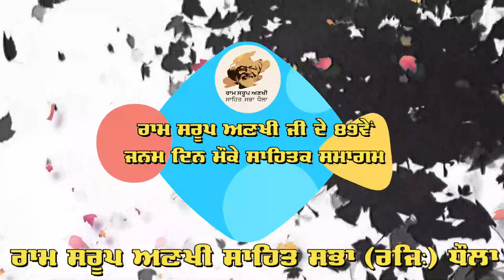Part-2, Tolstoy of Punjabi ,Ram Saroop Ankhi 's 89th birthday celebrated here on Saturday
Donote Now : Google Pay & Paytm 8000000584

BBC Prime Now News Channel